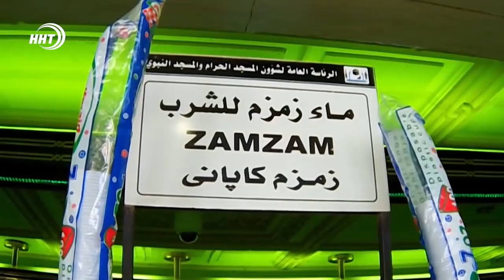Паломников не будут пускать в Хадж без прививки от COVID-19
Королевство Саудовская Аравия (КСА) будет пускать на большой и малый хадж (умра) только вакцинированных от коронавирусной инфекции паломников. Об этом сообщает информагентство ТАСС со ссылкой на газету «Указ».

«Основным условием участия в хадже является вакцинация от нового коронавируса», - говорится в заявлении министра здравоохранения Саудовской Аравии Тауфика ар-Рабиа.

В этом году большой хадж выпадает на вторую половину июля.
В прошлом году из-за пандемии хадж совершили около 10 тыс. человек, из которых 30% были саудовцами, 70% - проживающими в стране иностранцами. Паломники из других государств не были допущены к хаджу.

С ноября прошлого года Саудовская Аравия начала постепенно впускать паломников не старше 50 лет на умру с отрицательным результатом теста на коронавирус